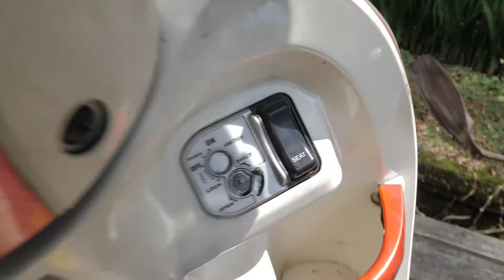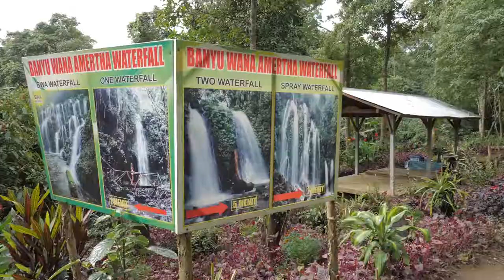North Bali Must Visit | Day 2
North of Bali has so much to offer from its vast waterfalls to iconic temples but I'm going to show you some more top destinations to visit around north Bali on my Day 2 adventure.